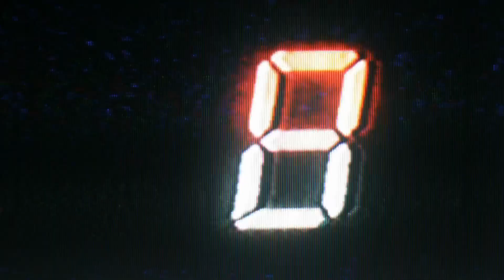A Huge Hint at what I’ve been working at the end!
This is the last 20 plus years of my life coming to a massive leap of confidence! After working full time and aspiring to follow my dream full-time. I am putting the full weight of my knowledge into giving ￼back to others and to uplifting as many as I can and I am choosing to use my talents to give back to others because it makes my heart happy and that’s more than any dollar bill could ever do that’s how I know I will succeed. Thank you for following me on this journey! dream DJ media empowerment soulcenter audiobook creativewriting selfdiscovery foundation audio graphics studio ￼